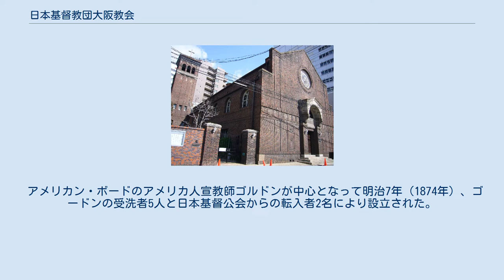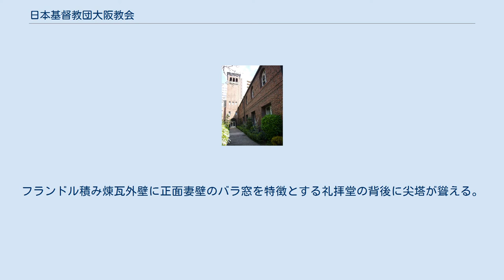日本基督教団大阪教会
日本基督教団 大阪教会（にほんきりすときょうだん おおさかきょうかい）は、大阪府大阪市西区に本拠を置くプロテスタント教会。
ウィリアム・メレル・ヴォーリズ設計の赤煉瓦の教会堂で知られる。
 アメリカン・ボードのアメリカ人宣教師ゴルドンが中心となって明治7年（1874年）、ゴードンの受洗者5人と日本基督公会からの転入者2名により設立された。
西区本田梅本町に創設された梅本町公会(摂津第二基督公會)を前身とする、日本最古級のプロテスタント教会である。
会衆派の流れを汲み、日本基督教団成立以前は日本組合基督教会に属する教会であった。
 梅花女子大学などを運営する梅花学園は、梅本町公会が同じ会衆派の浪花教会と共同で設立したもので、学園名は梅本町の「梅」と浪花の「花」からとられている。
 ウィリアム・メレル・ヴォーリズの設計により1922年に竣工したロマネスク様式の教会堂。
フランドル積み煉瓦外壁に正面妻壁のバラ窓を特徴とする礼拝堂の背後に尖塔が聳える。
 1995年の阪神・淡路大震災で半壊したが、半年間の復元・耐震補強工事により復興、翌年の文化財保護法改正・文化財登録制度発足と同時に国の登録有形文化財に登録される。
また、生きた建築ミュージアム・大阪セレクションに選定された。